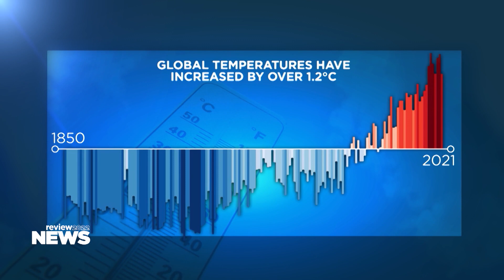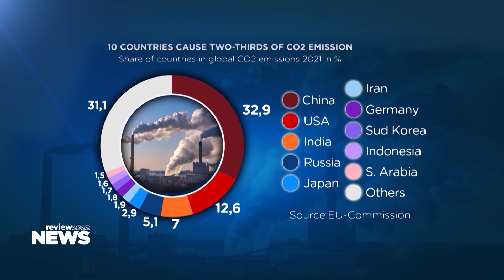კლიმატი 2022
2022 წელი გამოირჩეოდა სითბური ტალღებით, გვალვით, ხანძრითა და წყალდიდობით. ასეთმა უკიდურესად ცუდმა კლიმატურმა პირობებმა მთელ მსოფლიოში მილიონობით ადამიანი დააზარალა, დაიხარჯა მილიარდობით ევრო.

პაკისტანში გამანადგურებელი წყალდიდობის შედეგად თითქმის 8 მილიონი ადამიანი გახდა იძულებული, დაეტოვებინა სახლ-კარი.